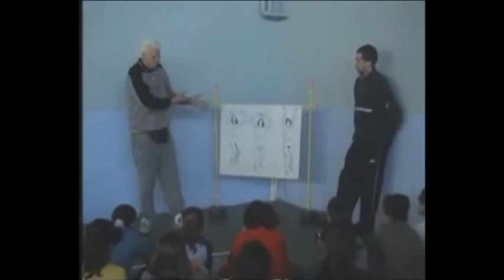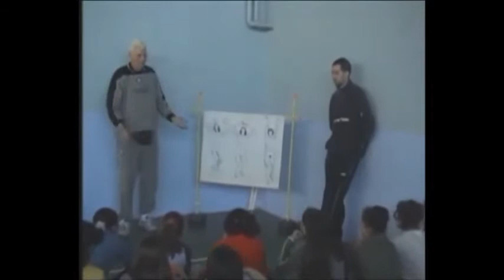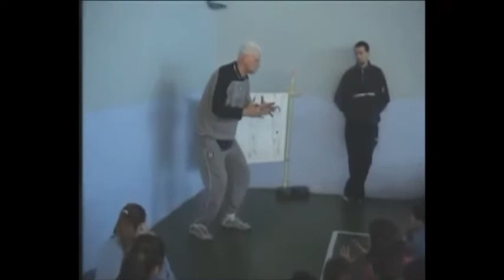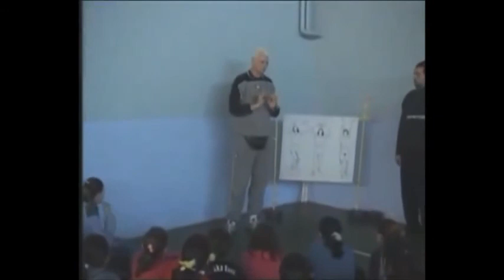Sami Akgün parmak pas çalışmaları 2